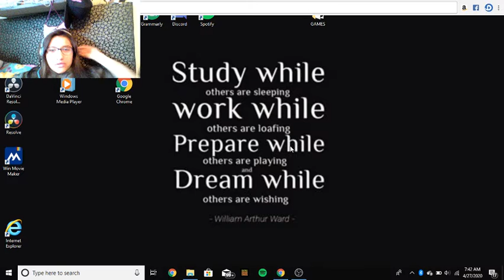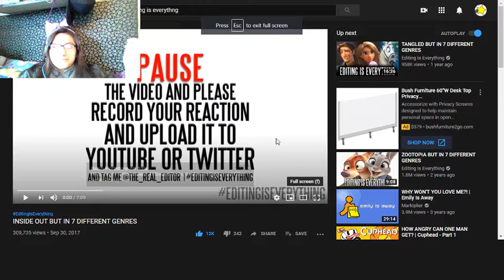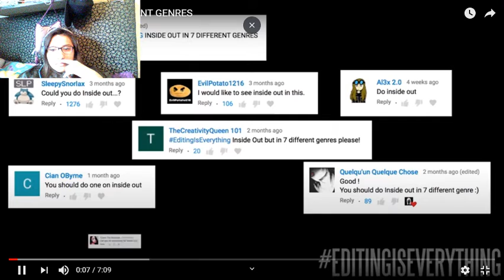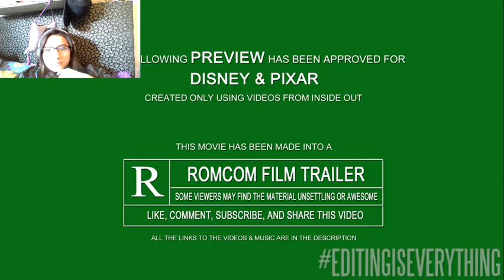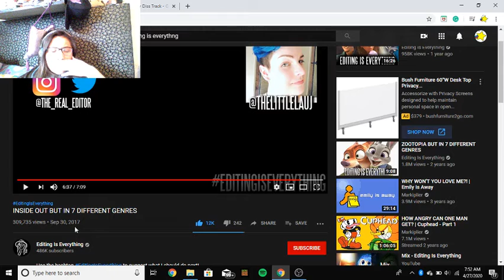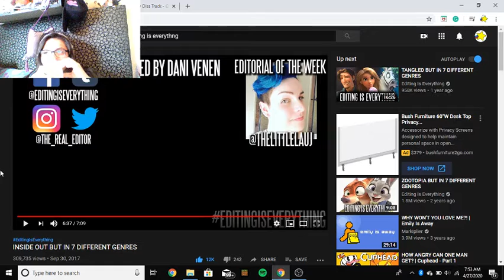Reacting to: INSIDE OUT BUT IN 7 DIFFERENT GENRES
I thought this video was kinda fun.  I hope you liked it as well.  I apologize for the audio having a bit of an echo.  It's a work in progress.  If you came this far into the video description, then tell me young one down in the comment section...Did you like the movie Inside Out?  I certainly did.  Have a nice day!!